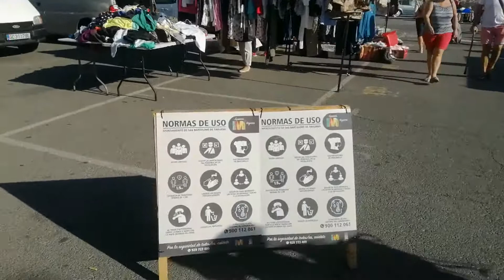LER #040 - Car Booty 3rd May 2021 - Learn Electronics Repair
It's Monday morning again - so what did I find to repair this weekend?  Can I make any money?  You'll just have to watch to find out

DM40C
Aneng AN870 (Same as Zoyi ZT219)
Zoyi ZT-DQ02
WinAPEX 268B Clamp Meter
VC480C+ MILLIOHM METER
MESR-100 ESR METER
XC6013L CAPACITOR METER
FNB58 USB ANALYZER
4KV Breakdown Tester
LED Backlight Tester
NI-210SC Curve Tracer
NI210SJ (cheaper option but watch my review)
PCI POST ANALYZER
FNIRSI 1014D SCOPE
NPS3010W 30V 10A PSU
Nice-Power Dual 120V 3A PSU
HR1520 Pro Short Killer
KSGER T12 Soldering Station
AIFEN-A9 PRO Soldering Station C115/C210/C245/C470
C470 Soldering Iron & Tips
QUICK 861DW
PROS'KIT SS-331H
Sequre HT140 Hot Tweezers
KADA 853B Preheater
FNIRSI SWM-10 Spot Welder
INFIRAY P2 PRO IR CAMERA + MACRO LENS
TOOLTOP ET13S THERMAL CAMERA METER
ET13S MACRO LENS
Trinocular Microscope
TOMLOV TM4K AF FLEX
TL866 II+ PROGRAMMER
NC-559-ASM FLUX
DESOLDER BRAID (I use size 8045)
HX-T100 SOLDER
ESD-11 TWEEZERS

Richard